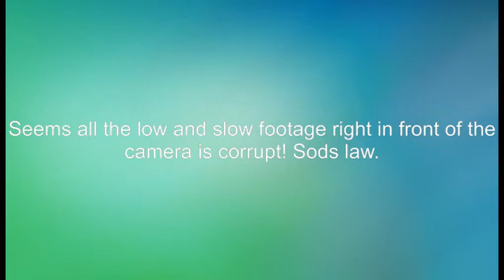Phanvic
Flying footage taken from my Quadcopter: DJI Phantom 3 Standard, DJI Go or Lichi app, Asus ZenPad S8.